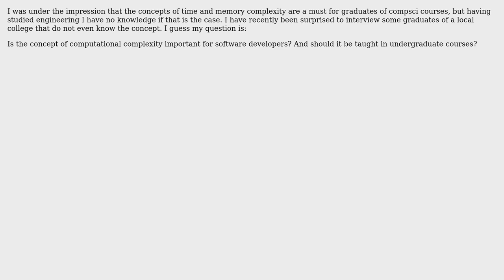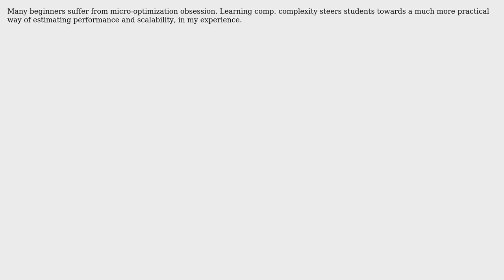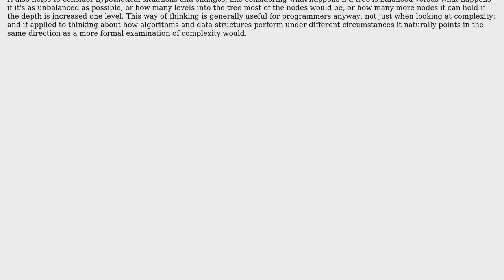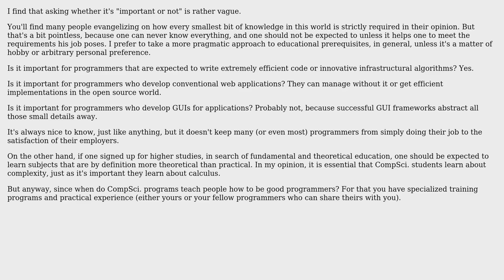Software Engineering: Is the concept of computational complexity important for software developers?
With thanks & praise to God, and with thanks to the many people who have made this project possible! | Content (except music & images) licensed under CC BY-SA | Music | Images & others | With thanks to user Yam Marcovic user Muhammad Alkarouri user mpartel user Dmitri user dietbuddha user dagnelies and the Stack Exchange Network Trademarks are property of their respective owners. You are responsible for your own actions.